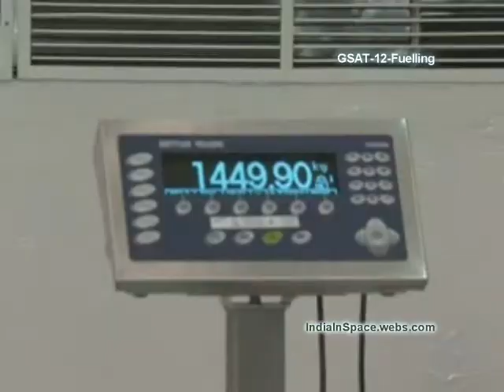PSLV-C17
GSAT-12 is communication satellite developed by the Indian Space Research Organisation, as part of INSAT system. GSAT-12 is planned to be launched on July 15th , 2011. The satellite will be injected by PSLV-C17 in the elliptical transfer Orbit of 284 km perigee and an apogee of 21,000 km . The launch will take place from Satish Dhawan Space Centre in Sriharikota.